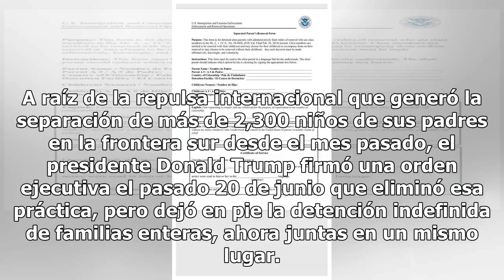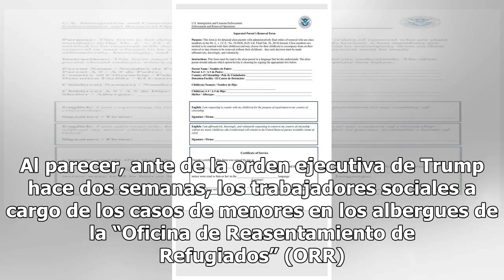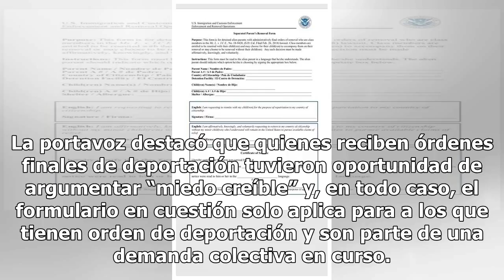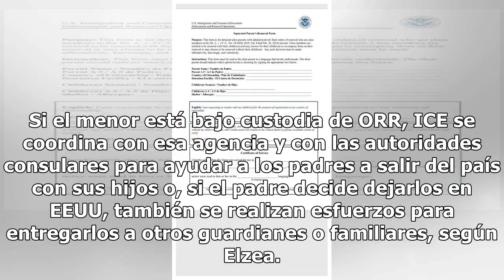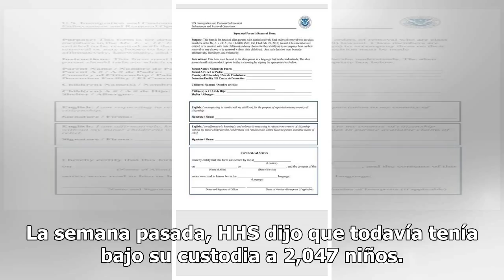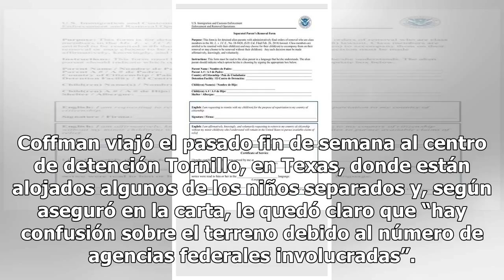ICE niega que esté obligando a padres a firmar su deportación con o sin sus hijos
WASHINGTON — La Oficina de Inmigración y Aduanas (ICE) negó este martes informes de prensa de que las autoridades estén obligando a padres indocumentados que fueron separados de sus hijos a firmar su deportación con o sin ellos, en unos momentos en que el proceso de reunificación de familias sigue s...